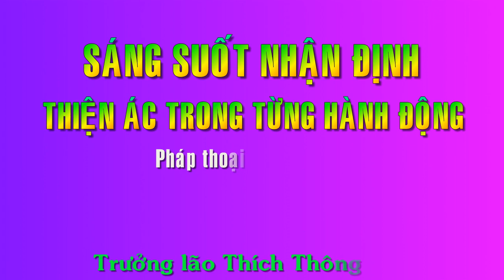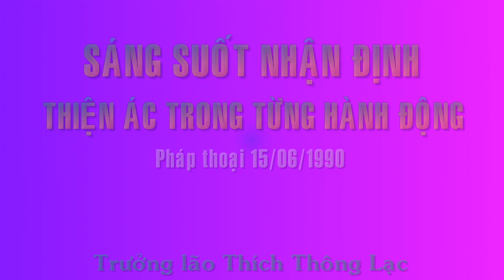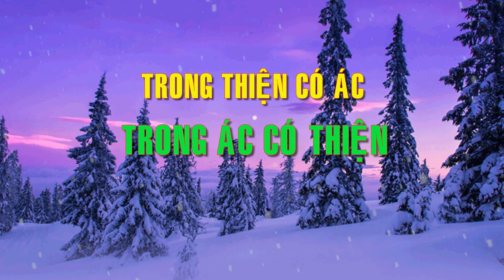Thập Thiện là Mẹ của muôn Pháp Lành - TL Thích Thông Lạc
01:04 Thiện và Ác;   03:52 câu chuyện CON RẮN ĐỘC